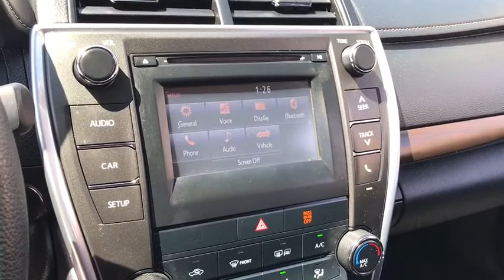2017 Toyota Camry Countryside, Oak Lawn, Calumet city, Orland Park, Matteson, IL 18669A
Midnight Black Metallic Used 2017 Toyota Camry available in Countryside, Illinois at Toyota on Western. Servicing the Oak Lawn, Calumet city, Orland Park, Matteson, IL area.

6941 South Western Ave.

Boasts 33 Highway MPG and 24 City MPG! This Toyota Camry boasts a Regular Unleaded I-4 2.5 L/152 engine powering this Automatic transmission. Window Grid Antenna, Wheels: 7.0J x 16 Steel -inc: wheel covers, Variable Intermittent Wipers.* This Toyota Camry Features the Following Options *Valet Function, Urethane Gear Shift Knob, Trunk Rear Cargo Access, Trip Computer, Transmission: 6-Speed Automatic, Transmission w/Sequential Shift Control, Tires: P205/65R16 AS, Strut Rear Suspension w/Coil Springs, Strut Front Suspension w/Coil Springs, Steel Spare Wheel.* Visit Us Today *A short visit to Toyota On Western located at 6941 S Western Ave, Chicago, IL 60636 can get you a tried-and-true Camry today!